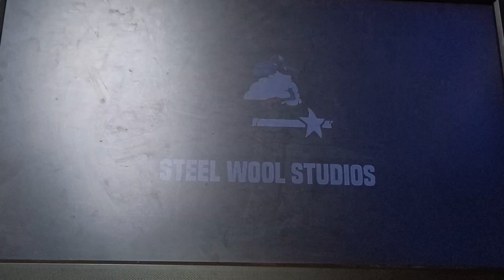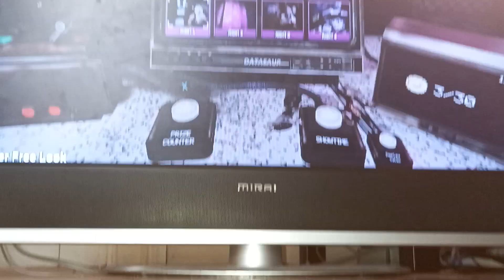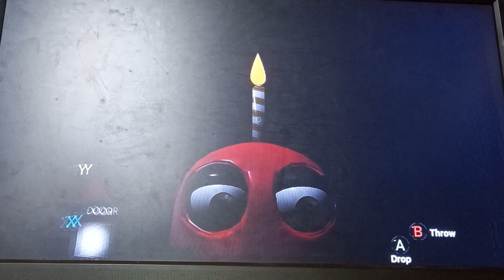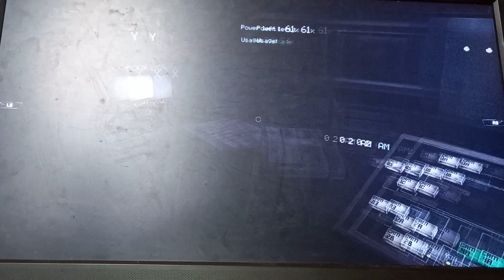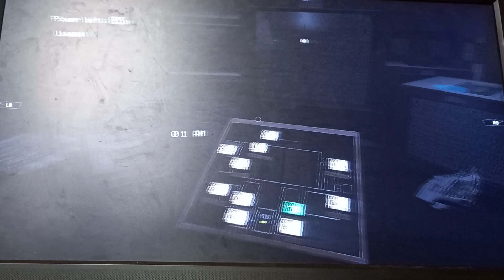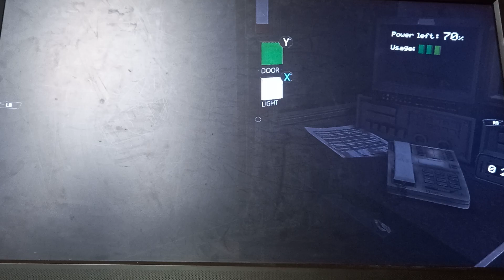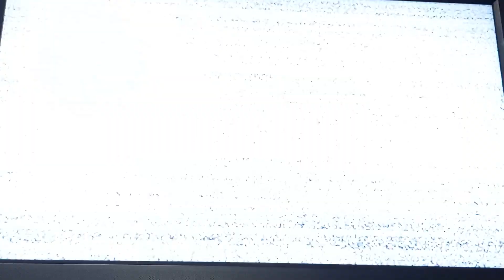night 4 is impossible